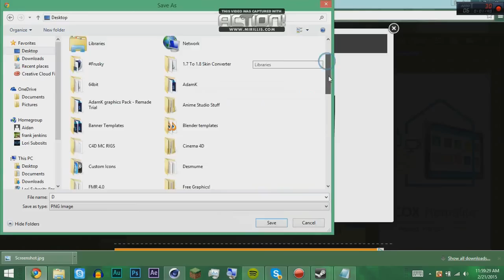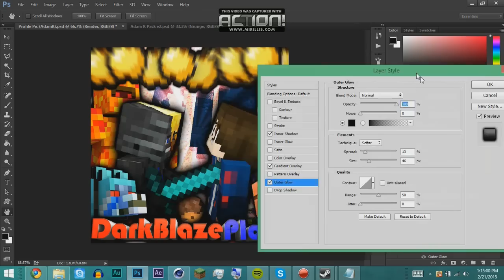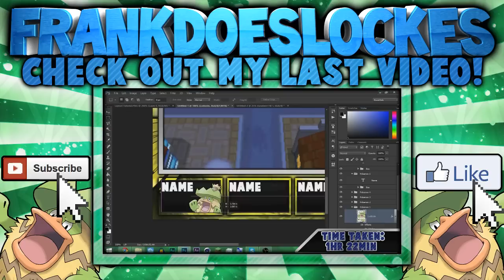DarkBlazePlays Profile Pic Speedart!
Hi guys and girls I have made a speedart for DarkBlazePlays!

Software Used:
Recording: Mirillis Action!
Editing: Sony Vegas
Thumbnail: Photoshop
Software used for Art in this video
Photo Editing: Adobe Photoshop CC 2014
3D: Cinema 4D R14